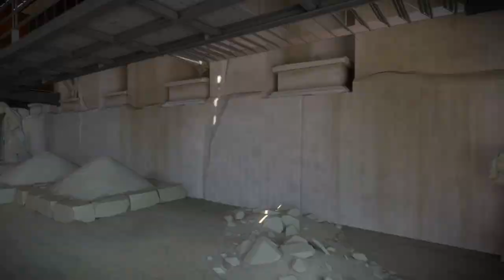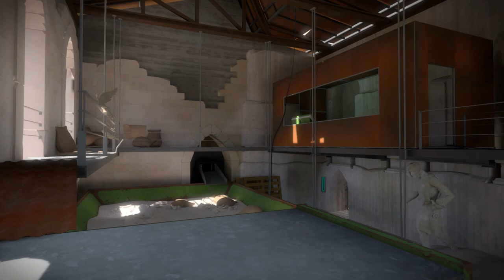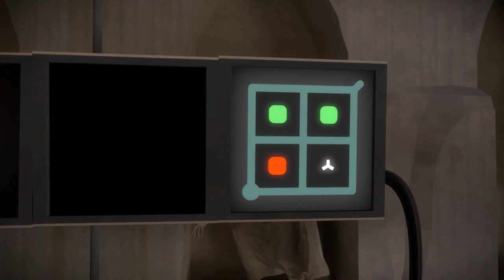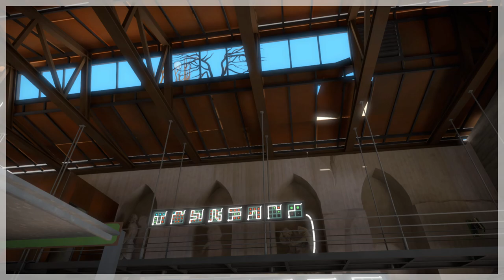Examining 'The Witness': The Quarry -- How Society Impedes The Search For Truth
Welcome back to 'Examining The Witness'!  After three years, we are returning to analyze the Quarry area -- one of the smaller and more out-of-the-way zones on the island, but The Witness packs a lot of symbolic meaning into that church-turned-concrete-factory!
Highlights from this episode:
1:55 -- Summarizing the relationship between the Desert Temple (representing a pure urge to seek knowledge) and the Fortress (about how human social drama and biases distract from this purpose), with the Quarry as a transitional area criticizing the fallible institutions that claim to address the big philosophical questions, but often lead people into distraction or delusion instead.
13:05 -- There is only one audio log in The Quarry, but it's a doozy!  We spend like twenty minutes breaking it down line-by-line, and exploring how The Witness has embodied the ideas of the Hugh Kingsmill quote throughout the church/factory building:
13:27 -- The audio log itself.
14:28 -- Commentary on "What is divine in man is elusive and impalpable, and he is easily tempted to embody it in a concrete form -- a church a country, a social system, a leader -- so that he may realize it with less effort and serve it with more profit." (The book "the Denial of Death" founded the school of psychology called "terror management theory": )
17:14 -- Why are there TWO christian churches on the island??  Because the church in the town is about individual religious experience; The Quarry is about societal institutions.
22:55 -- Symbolism of the limestone quarry itself -- the church/factory is partly carved out of natural rock, partly stacked up out of quarried bricks, and partly composed from poured concrete.
26:43 -- Commentary on "It cannot be created by charters or constitutions nor established by arms." (The great Feynman essay I mention is called "The Value of Science": )
31:53 -- The "angel vs demon" shadow illusion, which actually features zero demons!
33:38 -- Put on your tinfoil hats, it's time for more speculation about color symbolism in The Witness... plus, the symbolism of the environmental puzzles from light pouring into the factory.
38:22 -- The symbolism of the Trefoil icon and the "fallibility" / "imperfection" / "redemption" game mechanic of The Quarry's puzzles.  And how this ties into the famously unforgiving process involved in creating stone sculptures.
45:42 -- More on the quarry's EP symbolism.
49:00 -- Commentary on The Quarry's statues, which famously resemble images of human evolution ( but also tell an analogous story of personal spiritual growth.
55:18 -- "The truth is this light beaming from outside -- you're not gonna find the truth in this building!  You gotta have this attitude of openness..."
1:03:02 -- The Quarry is "logic puzzle paradise", bringing together all of the syntactical panel-symbol rules but none of the more environmental-based mechanics.  This ties into the area's complaints that "society has abdicated on the big questions".  (Although, since this area is about criticizing fallible institutions rather than seeking truth, this area is also not participating in the search for truth that concerns the rest of the island!)
1:06:51 -- "The Witness actually doesn't like mystery, right?  It likes clarity -- it wants to be as clear as possible..."
1:10:43 -- more tinfoil-hat theories about color symbolism -- clearly black/white corresponds to first-person-introspective-awareness / third-person-scientific-knowledge, but which color corresponds to which half of the dichotomy?  Maybe white = science / black = awareness, although of course the light of the Sun represents the paradoxical unity of all these...
1:17:20 -- at the very end of "logic puzzle paradise", one EP makes a desperate attempt to speak to narrowly-focused, logic-minded players who've overlooked all the other EPs on the island.  My wife relates her story.
1:25:34 -- Summing up everything that's going on in The Quarry, and being utterly amazed at the multilayered structure of how everything in The Witness supports everything else.